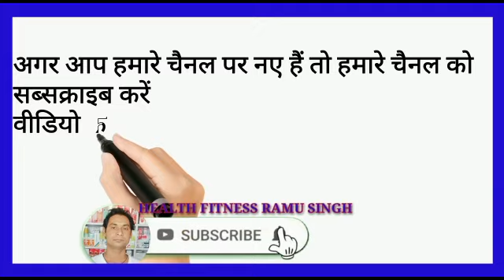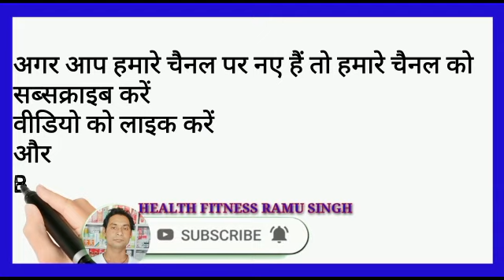Perfect Capsule ki Side Effects & Full Review in Hindi | मोटा होने की दावा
my name

Ramu Singh

health fitness Ramu Singh

perfect capsule
perfect capsule ki puri jankari
perfect capsule full review
perfect capsule side effects
perfect capsule video
perfect health capsule
good health capsule
good health
Swasth vardhak
body grow capsule
health up capsule
perfect capsule price
body banane ka capsule
body banane ka Dawa
body banane ka ayurvedic capsule
body banane ka ayurvedic dava
body banane ke upay
body banane ka tarika
body banana chahta hun
body Kaise banaen
body banane ka video
Mota hone ka capsule
Mota hone ka ayurvedic capsule
Mota hone ka Dawa
Mota hone ka ayurvedic Dawa
Mota hone ka video
Mota hone Ka Tarika
Mota hone ke upay
vajan badhane ka capsule
vajan badhane ka ayurvedic capsule
vajan badhane ka Dava
vajan badhane ka ayurvedic dava
vajan badhane ka tarika
vajan badhane ka video
vajan badhane ka upay
weight badhane ka capsule
weight badhane ka ayurvedic capsule
weight badhane ka Dava
weight badhane ka ayurvedic dava
weight badhane ka video
weight badhane ka ayurvedic video
vate badhane ka tarika
vate badhane ke upay
supplement
health fitness
health and fitness
health fitness tips
health tips
Health Insurance
good health ke liye upay
health fitness yoga
good health fitness
how to weight gain
vajan Kaise
body Guru
weight gain

my channel